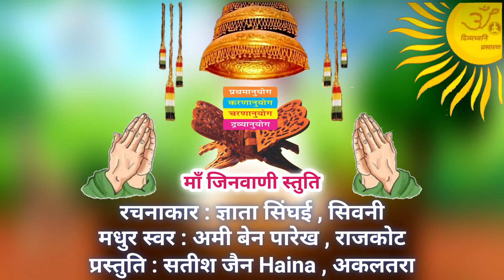हे मात तुव अभ्यास से नित ज्ञान का सिंधु बहे : रचना - ज्ञाता सिंघई : स्वर - अमी बेन : सतीश जैन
रचनाकार : ज्ञाता सिंघई, सिवनी (मध्य प्रदेश)

स्वर : अमी बेन पारेख, राजकोट (गुजरात)

🎬वीडियो प्रस्तुति : सतीश जैन, अकलतरा (छत्तीसगढ़)

दिव्यध्वनि प्रसारण पर उपलब्ध पंचकल्याणक महोत्सव, शिविर, वेदी प्रतिष्ठा, वार्षिकोत्सव आदि सभी मंच संचालित कार्यक्रमों की वीडियो के लिए यह लिस्ट अवश्य देखिये :